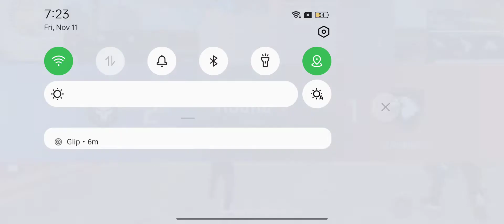MY FRIEND CHALLENGED ME 2VS2 CUSTOM 7/1 DEFEAT OP BOOYAH 😏